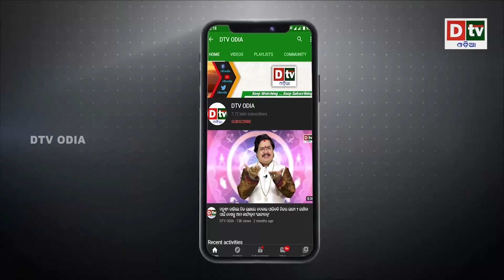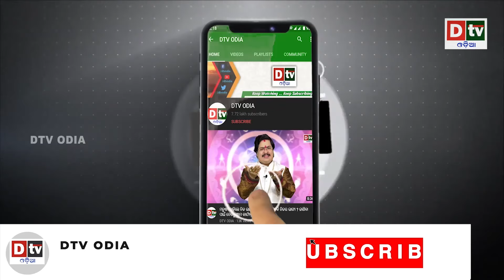ନିର୍ବାଚନ ନ ଜିତି ଆମେରିକାର ପରବର୍ତ୍ତୀ ରାଷ୍ଟ୍ରପତି ହୋଇପାରିବେ କମଳା ହାରିସ | Latest Odia News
dtv odia,
odia news live,
odisha news,
odia news,
bhubaneswar news,
odisha news,
ଓଡ଼ିଆ news,
odisha lockdown,
odia news,
odisha news
ଓଡ଼ିଆ news
bhubaneswar news
odia news odisha
latest news